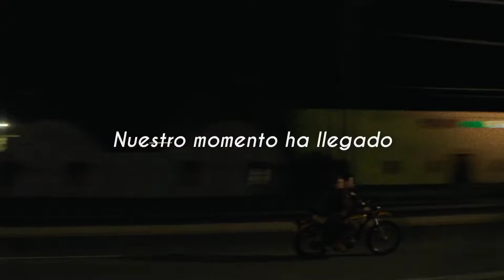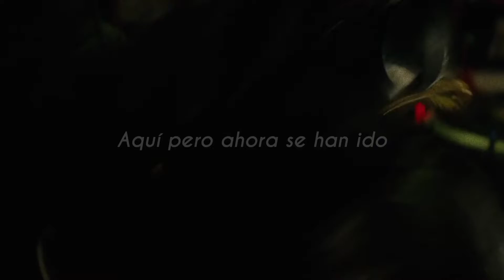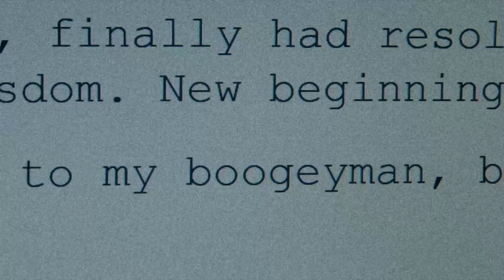(Don't Fear) The Reaper de Blue Öyster Cult con Halloween Ends de Fondo ( Letra al Español )